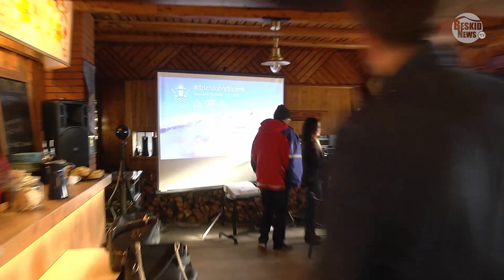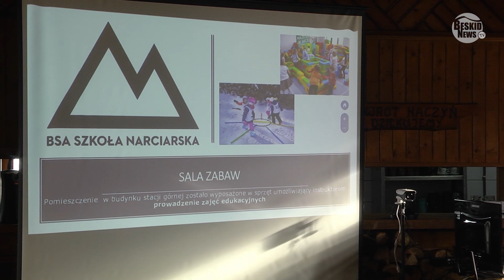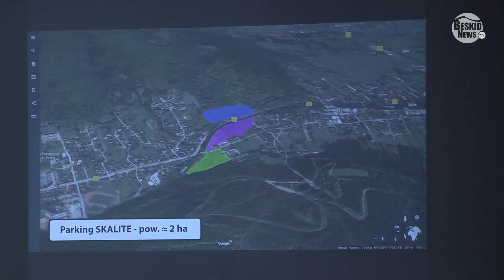Konferencja prasowa w Szczyrku